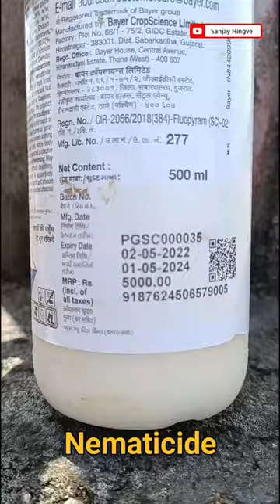nematode velumprime bayer